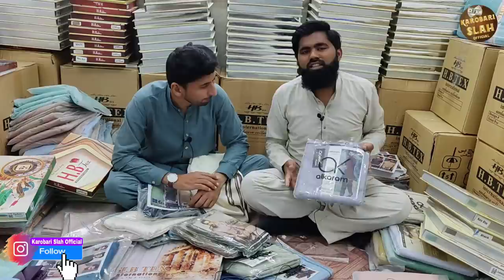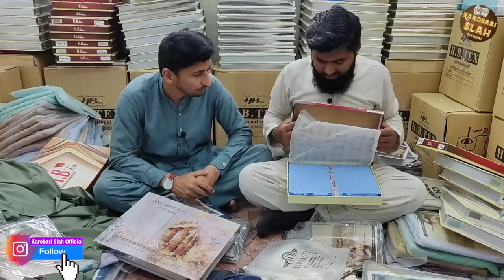Mardana branded suit 2800 wala suit sirf 580 rupy main